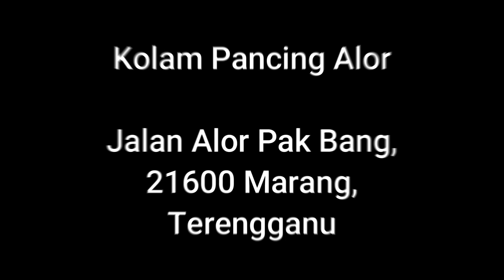Strike Bawal Emas 2.6Kg di Kolam Pancing Alor !!!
Assalamualaikum Warrahmatullah Hiwabarakatuh.

Lokasi Kolam :
Kolam Pancing Alor
Jalan Alor Pak Bang, 21600 Marang, Terengganu

🎣 SETUP BARANGAN MEMANCING :

▶️Reel : Daiwa Tatula Tw 80 HL
▶️Rod : Daiwa Salamandura R 6-14LB 6'0
▶️Mainline : Daiwa Uvf Durasensor X4 15LB
▶️Leader : Daiwa J Thread Fc 20LB
▶️Umpan : Udang Hidup

Sebarang pertanyaan DM je dekat instagram okeyh ?

► TOOLS & EDITING 🎬 :

💻Video Editor: Wondershare Filmora X + Adobe Premier Pro

Kalau Dah Terima Kasih. Nak Casting Skali Pon Boleh,DM Je Saya Di Facebook Atau Instagram Ye,HIHI

► Hashtag🔖